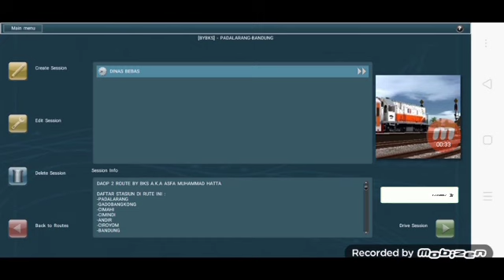SHARE RUTE BY BKS PADALANG-BANDUNG TRAINZ SIMULATOR ANDROID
Assalamualaikum wb wr.

Jadi di postingan kali ini syh bakal share rute Daop 2 yang berelasi padalarang-bandung atau sebaliknya gas lah tanpa banyak bct langsung aja klik linknya :

Password di dalam video
 Nya

KELEBIHAN DI RUTE INI :
(+)HD
(+)DETAIL
(+)90% REAL
(+)FULL OBJEK SEMBOYAN
(+)FULL PROGRESS KCIC
(+)DLL

ADAPUN KEKURANGAN DI RUTE INI YAITU :
(-)10% RUTE INI FIKSI
(-)JARAK ANTARA STASIUN TIDAK TERLALU SESUAI
(-)RUTE TIDAK TERLALU PANJANG
(-)DLL

DIMOHON KEPADA GAMLER UNTUK TIDAK MEMBAJAK/MEMPERJUALBELIKAN/MENGAKUI RUTE INI!